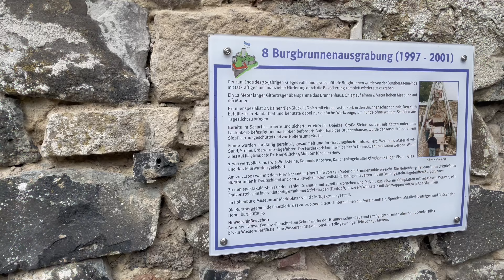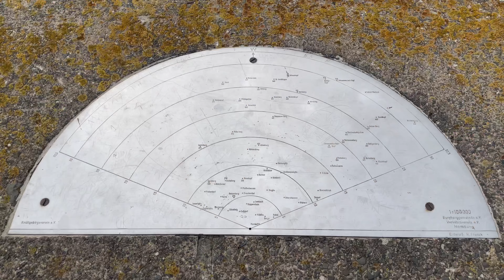Schlossberg Hohenburg 🏰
📍: Hessen, Homberg - Hohenburg / Schloßberg Homberg (Deutschland 🇩🇪)

Feel free to write a comment! :)

You can expect on my channel a colorful mixture of my impressions of various places in the world, animal videos and everything that comes to my mind.

Mein Kanal: ​⁠​⁠​⁠​⁠​⁠@felixblum

ℹ️

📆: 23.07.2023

📷: recorded with iPhone 12 Pro

Blende 8: ​⁠​⁠​⁠​⁠​⁠@Blende8yt